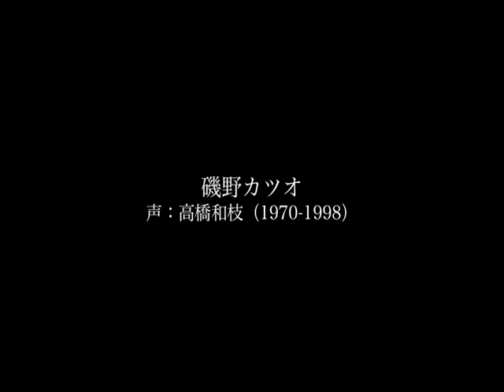【サザエさん】懐かしい昔のカツオくんと現役カツオくんとの協奏曲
新旧カツオによる夢のコラボレーション！

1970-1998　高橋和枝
1998- 　　　冨永み〜な